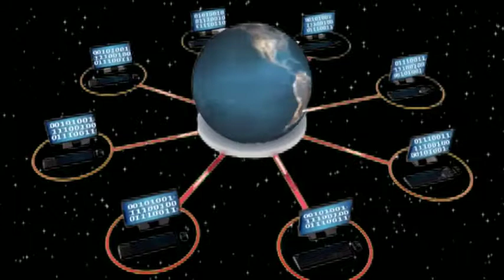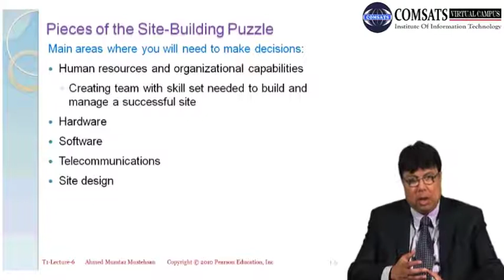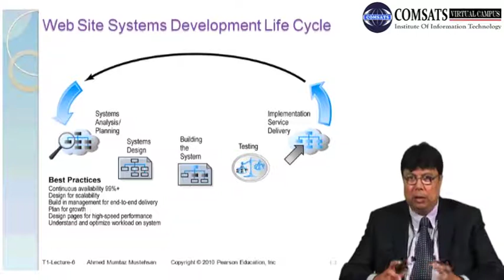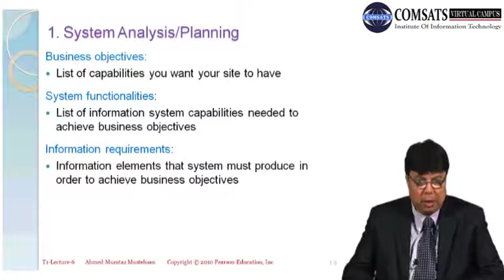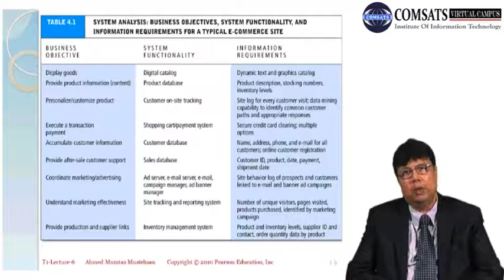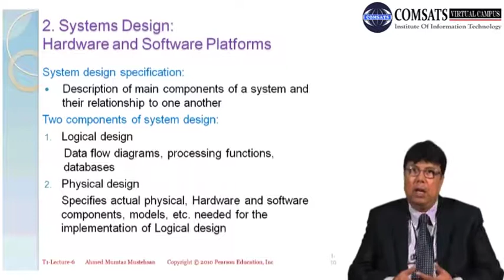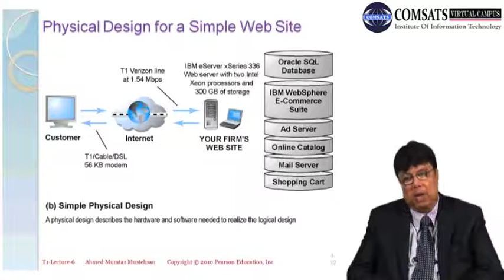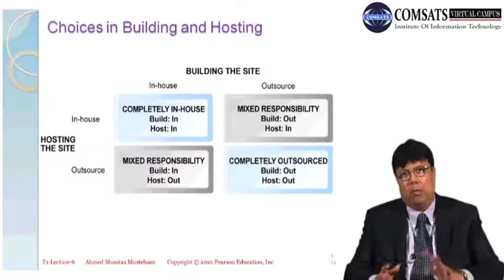Lecture 11: Building E-Commerce Website, Complete Course from scratch- CSC330 (Urdu / Hindi)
Course: E-Commerce, CSC330